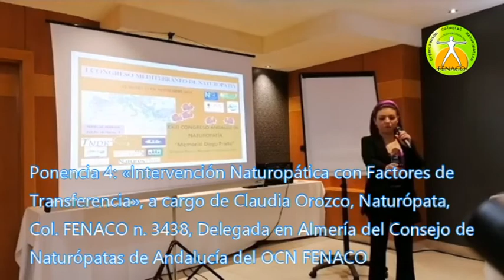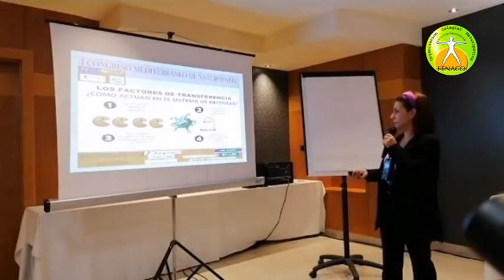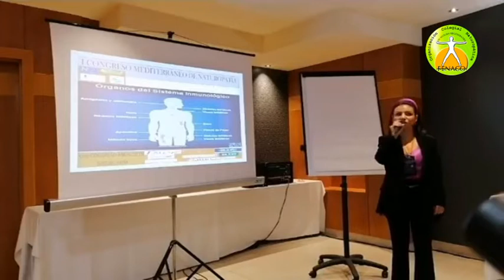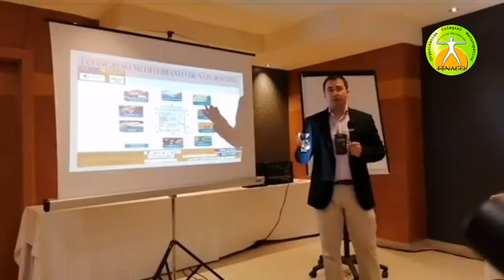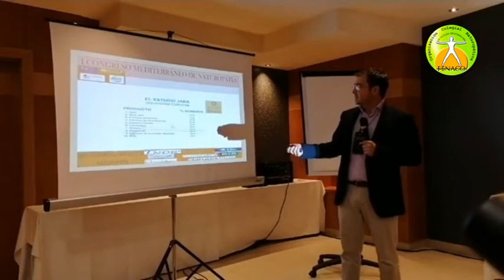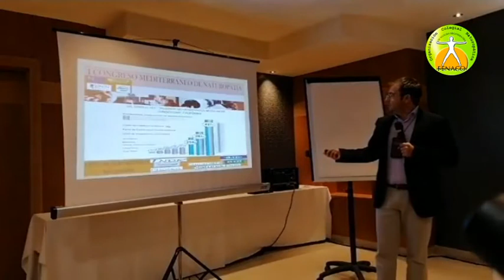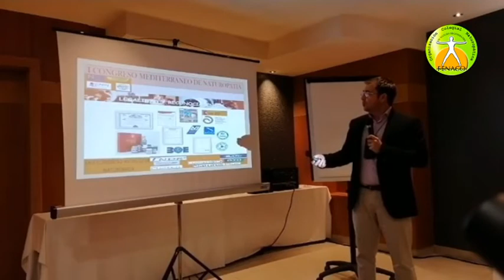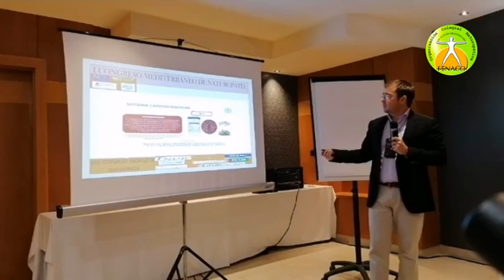Intervención Naturopática con Factores de Transferencia», a cargo de Claudia Orozco, Naturópata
Ponencia 4: «Intervención Naturopática con Factores de Transferencia», a cargo de Claudia Orozco, Naturópata, Col. FENACO n. 3438, Delegada en Almería del Consejo de Naturópatas de Andalucía del OCN FENACO y «Inmunomodulación natural con los factores de transferencia» a cargo de Jacobo Marín Morales, Naturópata (VD)*